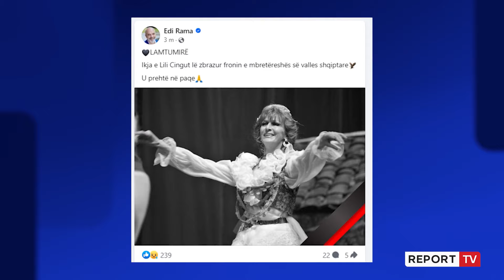Shuhet ‘Mbretëresha e valles shqiptare' Lili Cingu, 'Nder i Kombit'! Valltarja e Ansamblit Kombëtar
I bashkëngjiti valles shqiptare emrin e saj Liljana Cingu, në krahë të legjendave 'fluturuese' të skenës sonë. ‘Mjeshtrja e madhe’, ‘Nderi i Kombit’ solistja "mbretëreshë" e Ansamblit të Këngëve dhe Valleve Popullore, Lilili Cingu u shua mbrëmjen e kësaj të hëne në moshën 73-vjeçare, pas betejës me një sëmundje të rëndë#reportTV